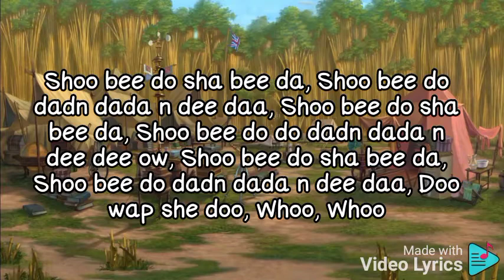Trashing the camp. song lyrics. trazan Broadway